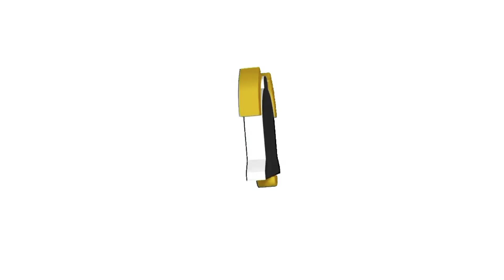McLaughlin middle school VS Woodbury, middle school 2023